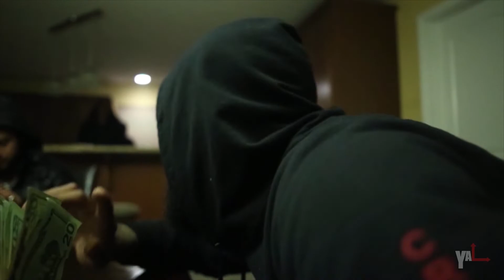Rello Dreamer - Story [filmed by @SheHeartsTevin]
Rello Dreamer - Story [filmed by TevDesh Productions]

[RECENT VIDEOS FROM TevDesh Productions]: